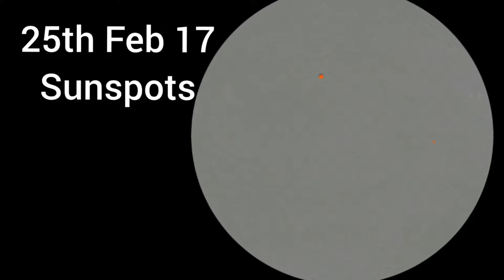Sunspots...25th Feb 17